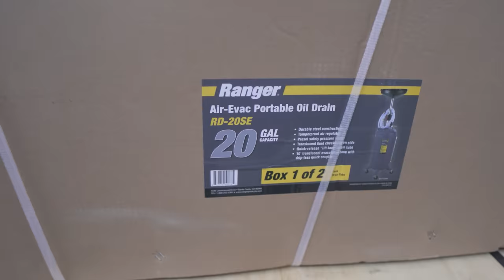I got a shop! | HertVlog #012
Fulfilled a long time dream of mine by getting my own shop space! I've got 12ish cars and I need a place to keep them all, haha!

Much love to @BendPak  for helping me make the spot perfect!